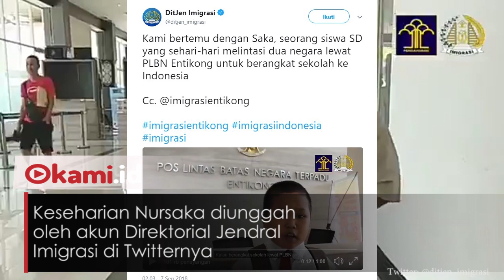Bocah Ini Pulang Pergi Indonesia Malaysia untuk Sekolah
Bocah berusia 8 tahun bernama Nursaka harus melintasi dua negara untuk berangkat sekolah

Ia adalah Warga Negara Indonesia yang tinggal di Tebedu, Malaysia